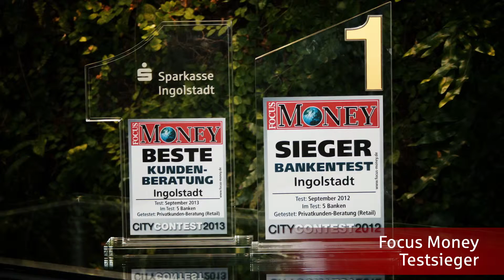Rückblick 2013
Ein kurzer Rückblick über die Highlights des Jahres 2013